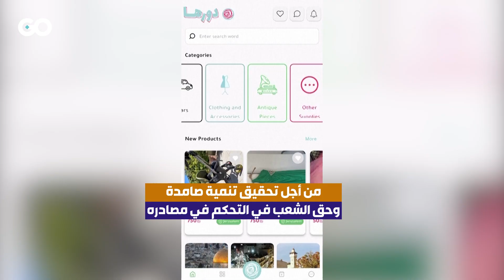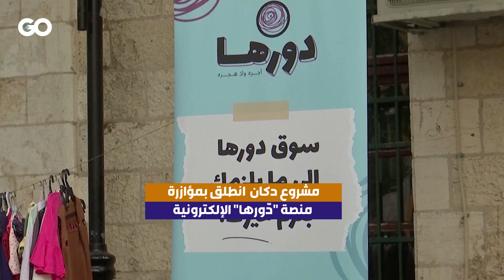"دكان" مبادرة مجتمعية لإعادة التدوير في الضفة الغربية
"دكّان" مشروع خيري يقوم على التبرع وإعادة التدوير بمبادرة شابات في رام الله في الضفة الغربية المحتلة يقوم على أساس إعادة تدوير الملابس والأغراض المستعملة والكتب وغيرها.
مبادرة دكان تقوم بجمع هذه المواد وترتيبها قبل أن تبيعها بأسعار زهيدة ويتم استخدام الأموال في دعم مشاريع ومبادرات أخرى.
تتولى مؤسسة دالية المجتمعية هذه المبادرة ضمن عدة نشاطات.
هذه المبادرات هدفها دعم المجتمع الفلسطيني المحاصر من الاحتلال من أجل تحقيق تنمية صامدة وحق الشعب في التحكم في مصادره.
مشروع دكان  انطلق بمؤازرة منصة "دّورها" الإلكترونية يهدف إلى تمكين المرأة ومساعدة  الطلاب المحتاجين.
يتسبب الاحتلال بإفقار المجتمع الفلسطيني وإعاقة أي فرصة في تقرير المصير ويضع قيوداً على معالجة النفايات أو إعادة تدويرها على نحو يسبب أزمات بيئية.
إعداد: كاتيا البيروتي
تنفيذ: زينب برجاوي

الميادين_Go